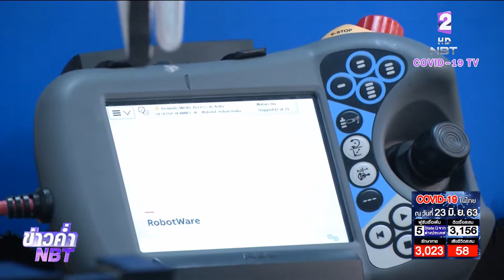ครั้งแรกของไทย "หุ่นยนต์เอไอ-อิมมูไนเซอร์"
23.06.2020 :   NBT (03.42 นาที)

ในสถานะการณ์แพร่ระบาดของ COVID-19 ทั่วโลกและประเทศไทย
ยังคงฝากความหวังไว้กับการเร่งพัฒนาวัคซีนนั้น คณะวิศวกรรมศาสตร์
มหาวิทยาลัยมหิดล ร่วมกับ สถาบันชีววิทยาศาสตร์โมเลกุล
คิดค้นนวัตกรรม “หุ่นยนต์เอไอ- อิมมูไนเซอร์ (AI-Immunizer)”
ซึ่งเป็นหุ่นยนต์ทดสอบภูมิคุ้มกันอัจฉริยะในการพัฒนาวัคซีน ครั้งแรกของไทย
เพื่อเร่งสนับสนุนและยกระดับการพัฒนาวัคซีนของไทยสู่ระดับโลก
โดยผสานเทคโนโลยี เอไอ ทั้งระบบจนจบครบวงจร
ตั้งแต่ขั้นตอนจัดเตรียมการเพาะเชื้อไวรัส การทดสอบ การประมวลผล
ระบบภาพ บันทึกผล และวิเคราะห์ผลหรือแนวโน้มได้อย่างรวดเร็วและแม่นยำ
ลดเสี่ยงการติดเชื้อและลดภาระขั้นตอนการทำงานบุคลากรทางการแพทย์
นับเป็นอีกก้าวสำคัญที่ผลักดันการพัฒนาวัคซีนของศูนย์วิจัยวัคซีนต่างๆ
ให้สำเร็จเร็วขึ้นและปลอดภัย